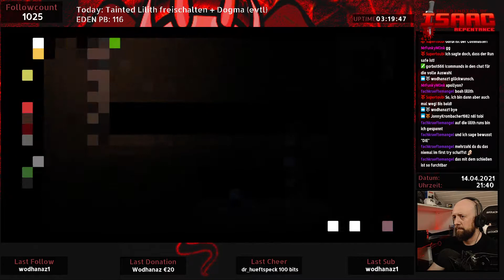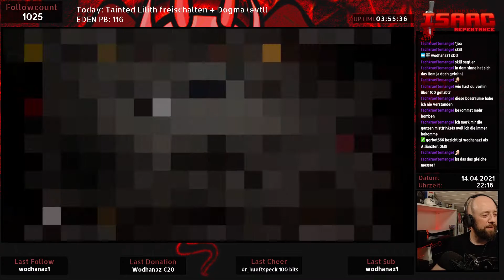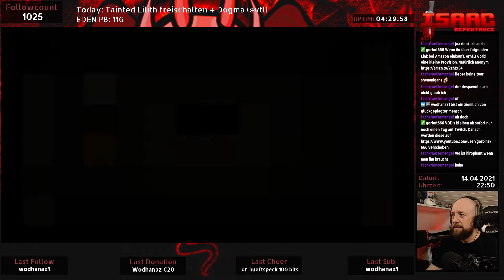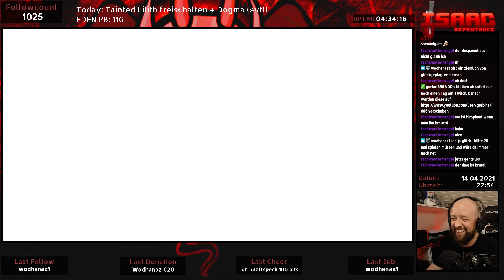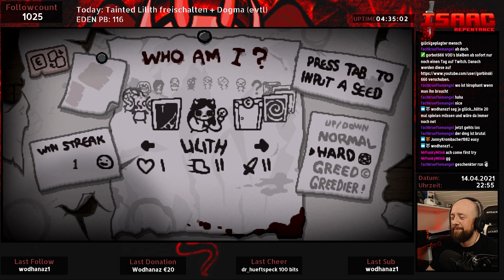The Binding of Isaac Repentance ✿ 038 ✿ Let's Play German Deutsch